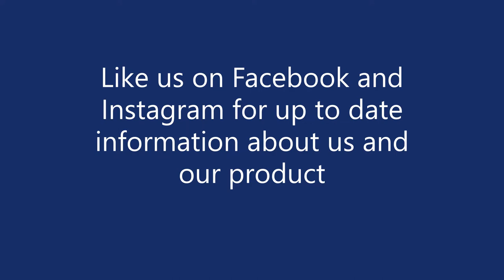Springarm - Some Valve Options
In this video we demonstrate how our ballcock Springarm has a universal fit that allows it to be fitted into most of the commonly used valves currently available on the market for water troughs in New Zealand. You can also see how strong the spring is and feel confident it can shut a valve even when under pressure. And then we've added on some funnies at the end, cause who doesn't like a good laugh. BEWARE - there is a tiny profanity towards the end so block any sensitive ears in your vicinity.